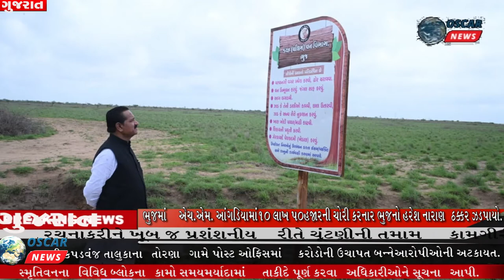વન અને પર્યાવરણ મંત્રીશ્રીએ નલીયા ખાતે ઘોરાડ પક્ષીને નિહાળીને ફોરેસ્ટ વિભાગની કામગીરીની સમીક્ષા કરી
𝗟𝗮𝘁𝗲𝘀𝘁 𝗡𝗲𝘄𝘀:ગુજરાત રાજ્યના મુખ્ય સચિવ શ્રી પંકજ કુમારે ભુજના સ્મૃતિવનની મુલાકાત લઈને કામગીરીની સમીક્ષા કરી